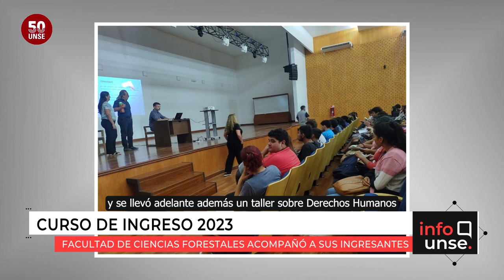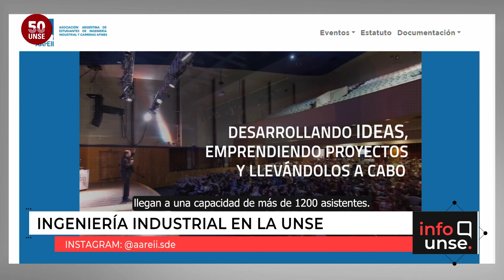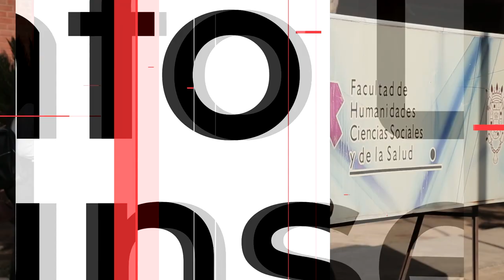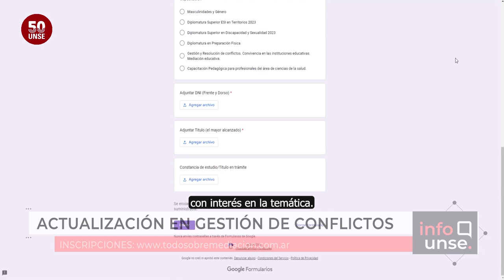INFO UNSE 03/03/2023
Hoy compartimos información sobre:

🔹 La Facultad de Ciencias Forestales acompañó a sus nuevas/os estudiantes en el curso de Ingreso 2023.

🔹 Propuestas y actividades de la Asociación Argentina de Estudiantes de Ingeniería Industrial y carreras afines.

🔹 Primera clase abierta sobre “Actualización Académica en Gestión de Conflictos. Construcción de acuerdos de convivencia en las Instituciones Educativas”.